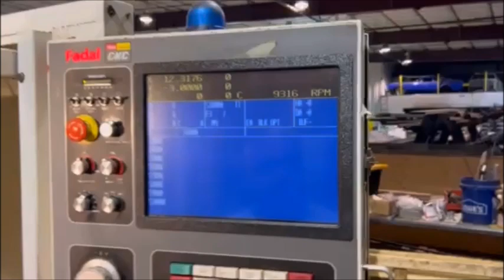2006 Fadal VMC 8030 HT CNC Vertical Machining Centers 8072511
2006 Fadal VMC 8030 HT, X-Axis Travel 80", Y-Axis Travel 30", Z-Axis Travel 30", Spindle Speed 10,000 RPM, Spindle Taper CAT 50, Spindle Motor 22 HP, Tool Magazine Capacity 24 ATC, Control Fadal CNC, Coolant Standard Coolant System, Machine Dimensions 209" x 103" x 122", FEATURES: RS232